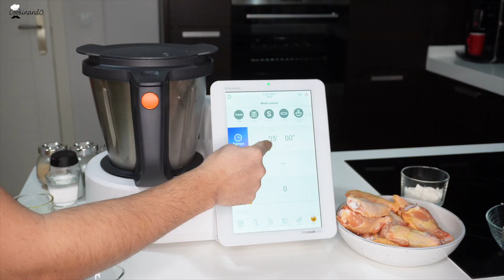ALITAS de pollo 🍗 AL AJILLO TAURUS MYCOOK NEXT | ESPECTACULAR👌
🎥​​🗒️Si quieres descubrir cómo hacemos estas ALITAS de POLLO al AJILLO en nuestra nueva TAURUS MYCOOK NEXT, aprender todos los TRUCOS y el PASO A PASO para que te queden perfectas, no te puedes perder ESTE VÍDEO. Síguenos y aprenderás muchísimas recetas más...

🔴🤖Recordad que podéis adquirir una Taurus MyCook Next como la nuestra con el

*Los que compréis algún modelo de Taurus MyCook desde nuestro enlace escribirnos a ya que estamos regalando cepillos para la limpieza de las cuchillas 👌

🔶 Compra LOS MEJORES ACCESORIOS para tu robot de cocina en nuestra tienda

🆕 📒 ¡NUEVA REVISTA COOKINANDO! ¿Eres fan de los MENÚS COMPLETOS y la COCINA A NIVELES? No te pierdas nuestra nueva revista que combina un total de 27 recetas intercambiables para hacer tu propio menú completo totalmente PERSONALIZADO

📙 Nuestro LIBRO - El manual de Cookinando: La guía definitiva para sacar el MÁXIMO partido a tu robot de cocina

INGREDIENTES:

🔲 70g Aceite de oliva
🔲 7 dientes Ajo
🔲 2 cucharadas Harina
🔲 700g Alitas de pollo troceadas
🔲 1 pizca Sal
🔲 1 pizca Pimienta
🔲 3 cucharaditas Zumo de limón
🔲 50g agua
🔲 1 pastilla de caldo de pollo
🔲 100g Vino blanco
🔲 Perejil